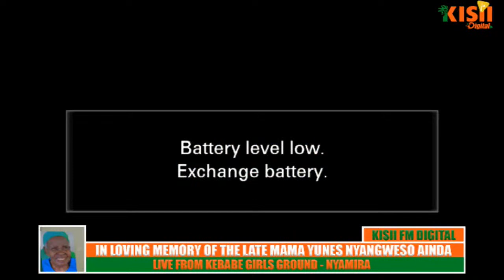LIVE//CELEBRATING THE LIFE OF MAMA YUNES NYANGWESO AINDA